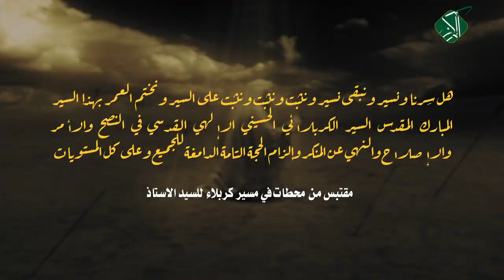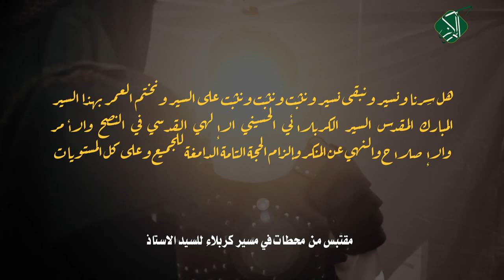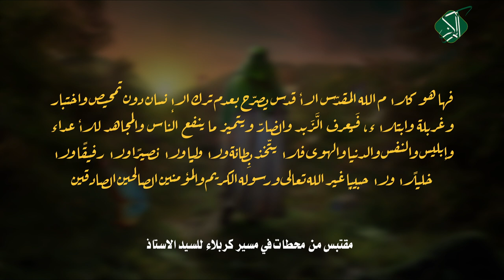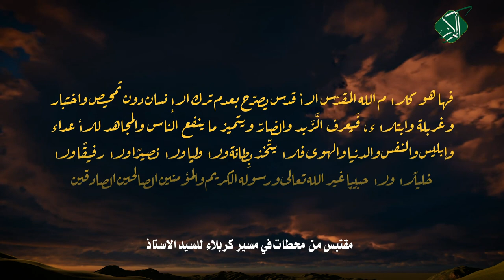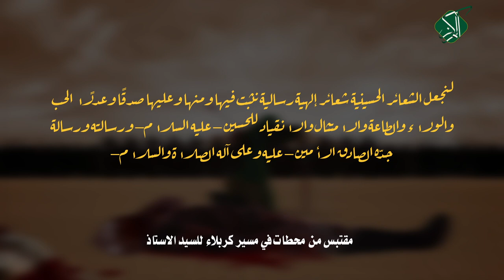الثورة الإعلامية|| تكتم التميمي | مريم العبادي | حسن الطائي ||كلمات :أم تكتم البصرية